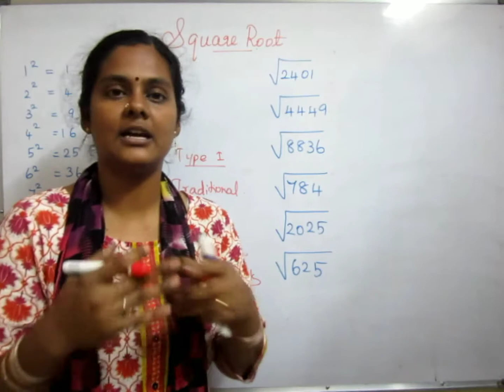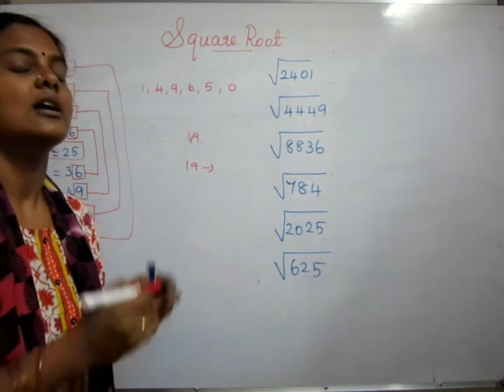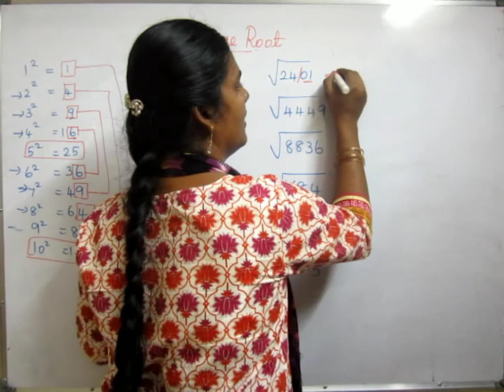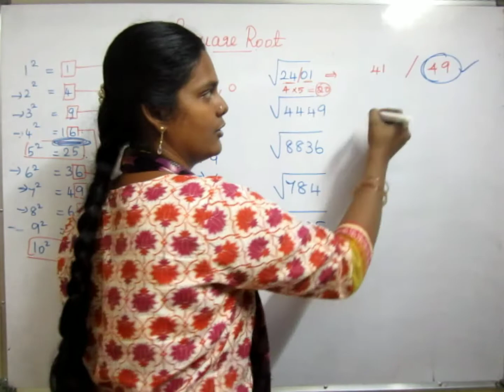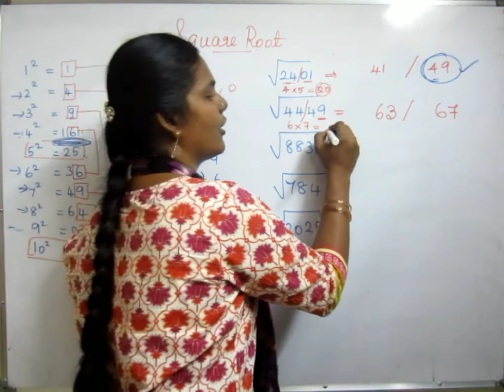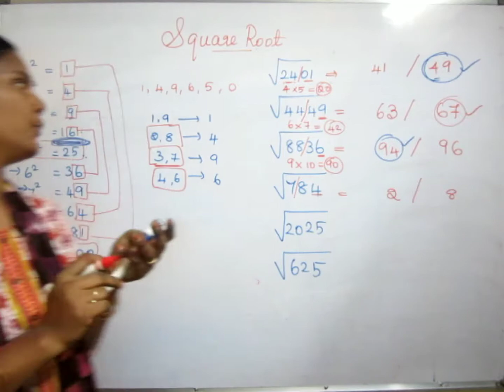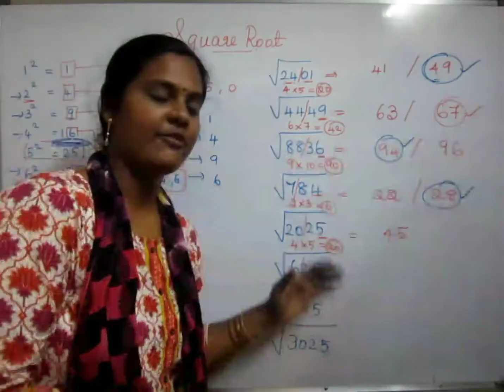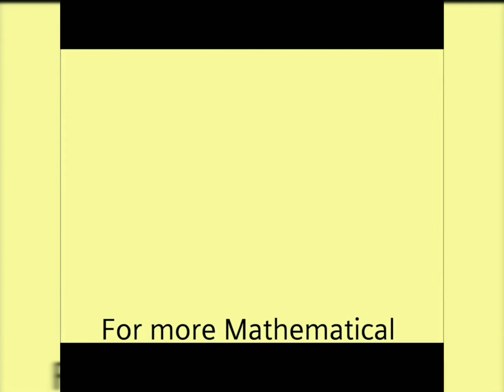Easy way to find square root How to find square root easily? how to find 4 digit square root?